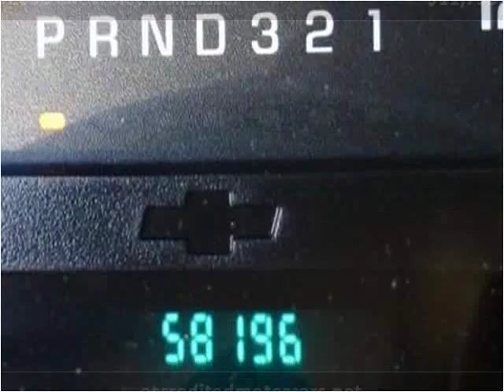2008 Chevrolet TrailBlazer Used Cars Teterboro NJ